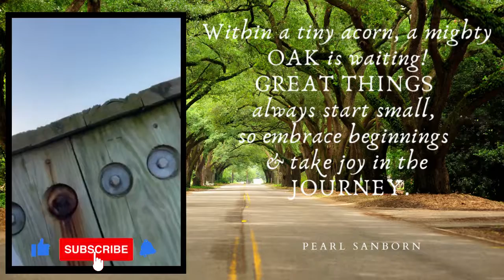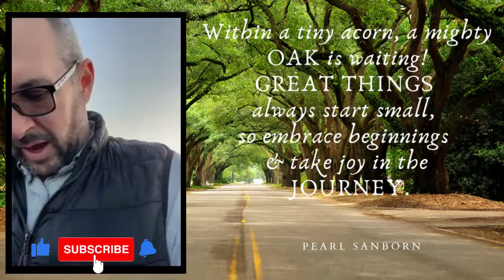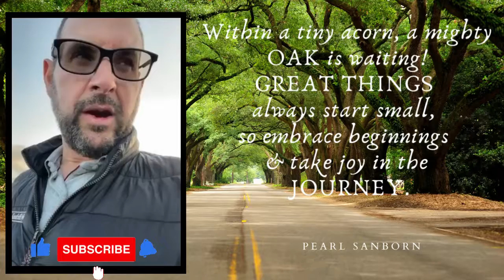DAY 292: Bay Park - Sunny Saturday Edition!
Today's message:    God doesnt give us oak trees, God give us acorns.